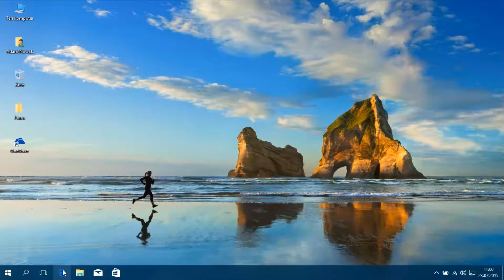Reklama szkoleń e-learningowych Windows 10 [pełna wersja]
Reklama szkoleń e-learningowe w formie interaktywnych filmów, wzbogaconych o ćwiczenia i test sprawdzający wiedzę.